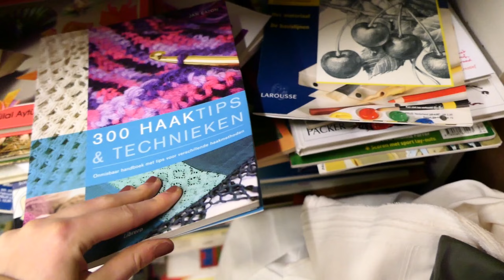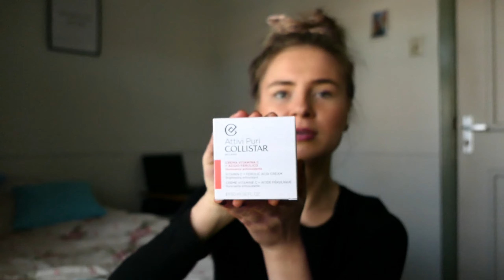vlog 🌞/ weekedowe zakupy / haul lumpeksowy / kurczak z mleczkiem kokosowym🥘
KONIECZNIE ZOSTAW SUBA I KCIUKA W GÓRĘ! Będzie mi bardzo miło ❤️
Hej Hej!
Dziś wielki haul lumpeksowy na wiosnę!